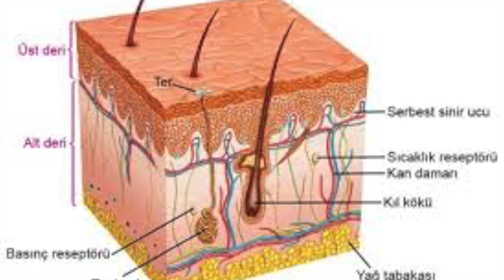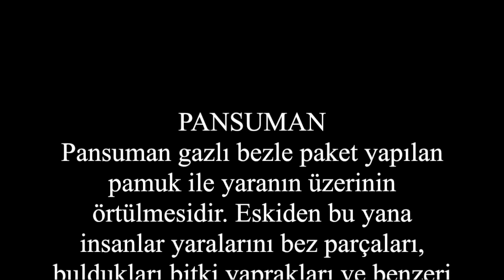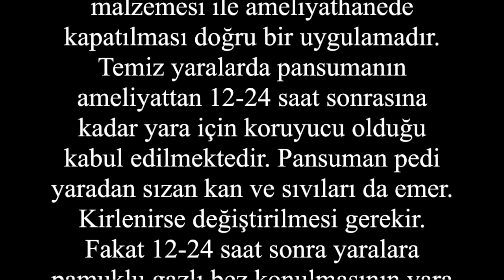Tellaklık,Psikiyatri ve Pansumancılık Yok Edilmesi Gereken Mesleklerdir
Tellaklık Psikiyatri gibi gereksiz ve zararlı bir meslektir çünkü çıkan kir değil derinin üst tabakasıdır. Benzer şekilde pansumancılıkta gereksizdir